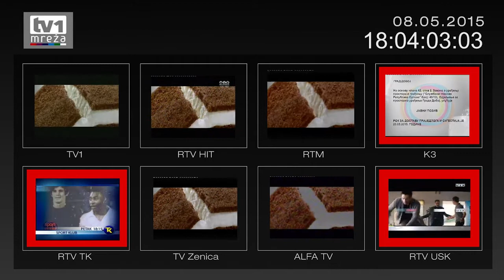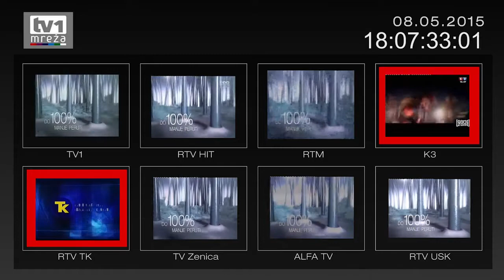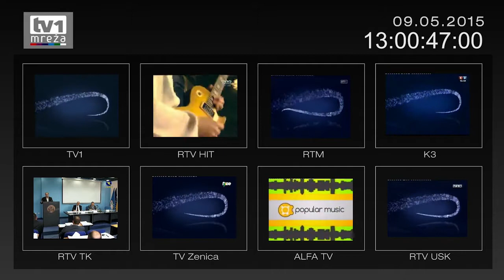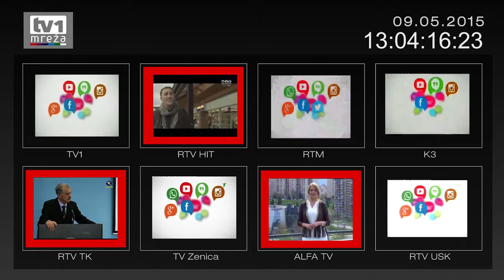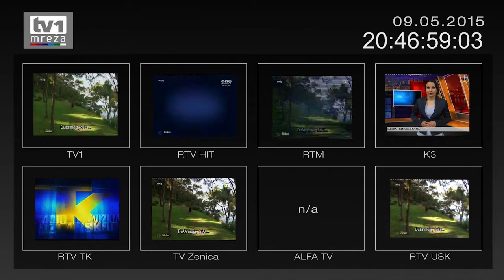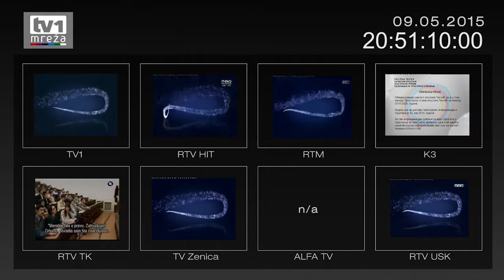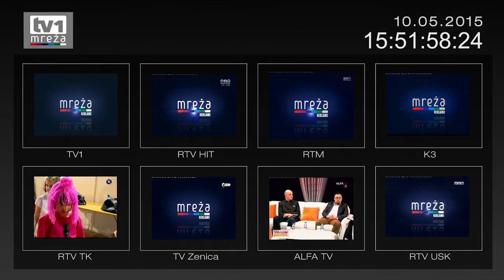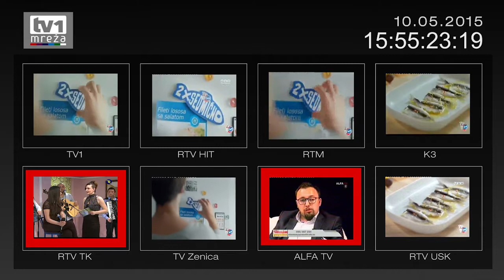TV1 Mreza - Pljacka, Part 3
NEKOLIKO PRIMERA PLJAČKE NAPLAĆENIH, A NEEMITOVANIH REKLAMA NA TV 1 MREŽI U BOSNI

Primeri u jednom terminu emitovanja na dane:
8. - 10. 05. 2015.